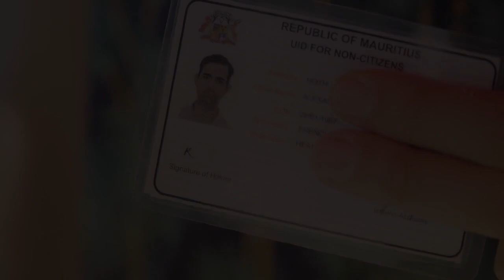🇲🇺 JE QUITTE LA FRANCE POUR L'ÎLE MAURICE !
Dans cette vidéo je t'annonce un changement MAJEUR dans ma vie : je quitte la France pour m'installer à l'Île Maurice ! S'agit-il d'optimisation fiscale ou d'un projet de vie plus profond ? Découvre la réponse dans la vidéo...

Au menu du jour :

- Les 5 raisons pour lesquelles je m'installe à Maurice
- Ce qui me déplait en France en ce moment
- Mon plan pour les 365 jours à venir
- Un petit bout de ma villa et de ma piscine ;)

Et n'oublie pas, c'est TOI qui décide !

Alex